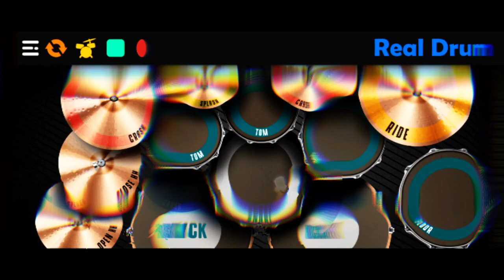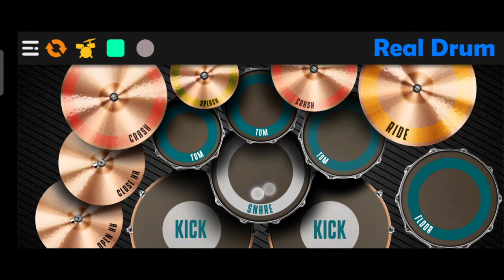កក្រើកទៀតហើយ "លេងស្គរតាមទូរស័ព្ទ" ស្រឡាញ់ក្រមុំព្រៃវែង_real drum cover song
play drum on phone2021$$$
ចុចទីនេះដើម្បីរៀនស្គរ👇
Support me .
fb.        :Vy Love zin
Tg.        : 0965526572